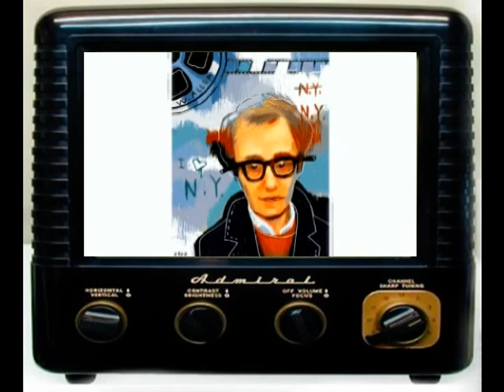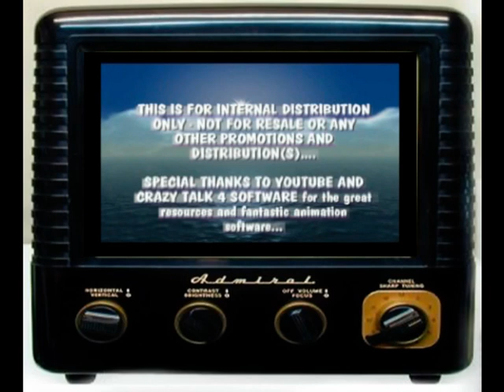POLTICS: Original Republican Alternative to what became Obamacare...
Original Republican Alternative to what became Obamacare...
A healthcare solution for America as explained by L. Monty Slim's corporate advisor and pet Monkey in support of the Republican platform's political vision explained in first hand, real personal story...think.